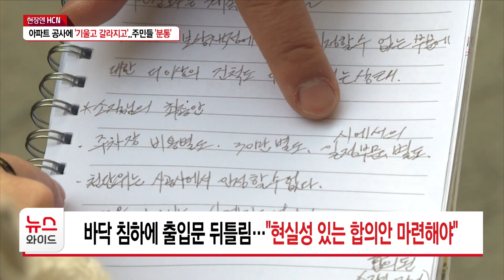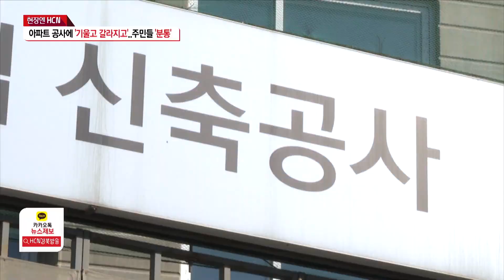[현장엔HCN]아파트 공사에 '기울고 갈라지고'..주민들 '분통'/HCN경북방송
미분양 급증에도 불구하고,
포항 곳곳에서 아파트 신축 공사가
이뤄지고 있습니다.

완공을 앞둔 곳들도 속속 생기고 있는데,
하지만 소음과 진동에 의한 피해를 주장하며
대책을 호소하는 인근 주민들과
사업자간 갈등의 골이 깊어지는 곳도 있습니다.

류희진 기자가 현장을 돌아봤습니다.